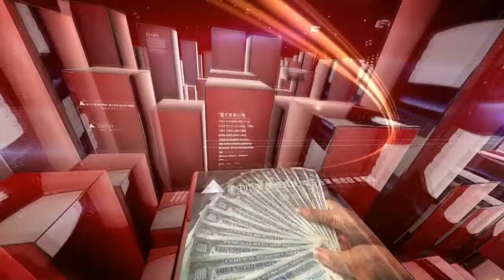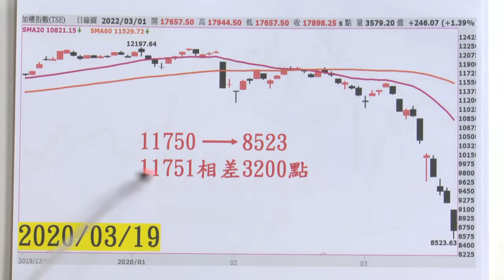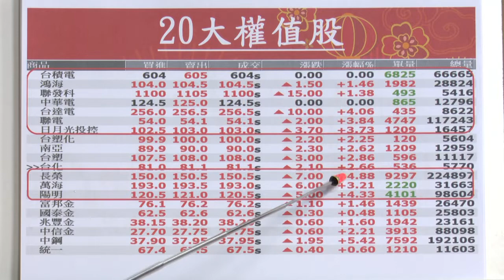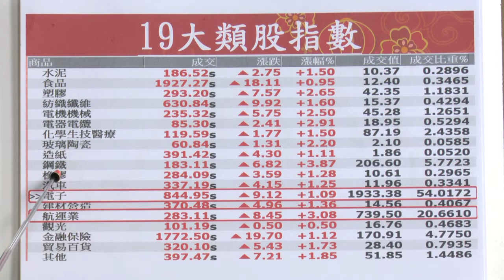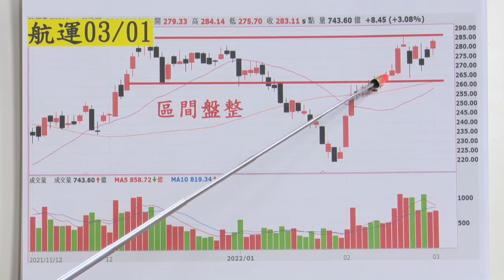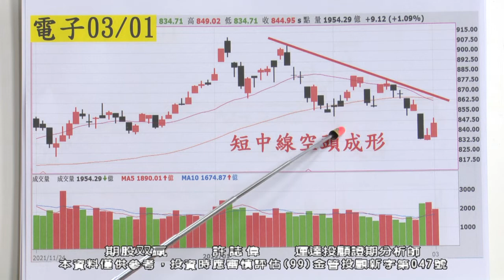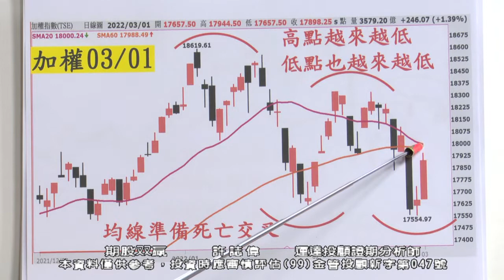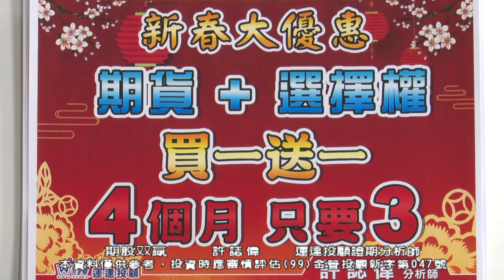20220301 2130 許誌偉 期股双贏